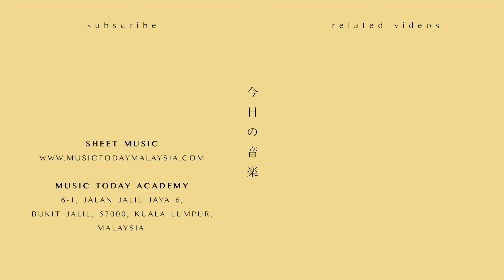Crush – 둘만의 세상으로 가 Let Us Go Piano Cover (사랑의 불시착 / Crash Landing On You OST 10)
Music Sheets Download

Song Details
♬ Crush – 둘만의 세상으로 가Piano (사랑의 불시착OST 10)
♬ Crush – Let Us Go Piano (Crash Landing On You / 爱的迫降 OST 10)

Crash Landing on You OST Piano Covers